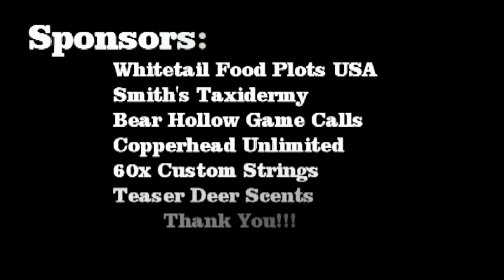Rifle Doe Kill Self Film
Double D Outdoors member Matt Bashline burns up his last tag of the season on a big mature doe self film style! Feeling the freezer in PA!